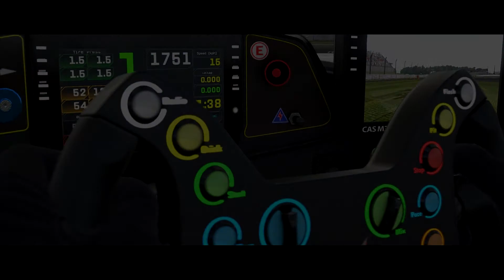GEODESIC RACING - CORVETTE C8.R LIVERY